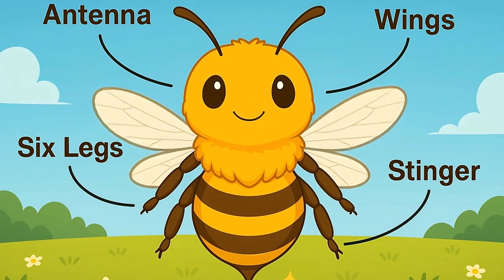Who am I?,Hi, I’m a Bee! 🐝 | Fun Bee Story for Kids| A Buzzing Story for Curious Kids | ThinkyTots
🐝 “Hi, I’m a Bee!” – A buzzing story by ThinkyTots!

Join our cheerful bee narrator as she introduces herself and shares all about her fascinating life inside the hive. From royal queens and worker bees to stingers, waggle dances, and sweet golden honey — this story is full of fun facts, imagination, and learning.

🧠 What’s inside:
– What bees look like 🐝
– Where they live and what they eat 🌼
– The bee family: Queen, Workers, Drones, and Babies 👑
– How bees protect the hive from predators 🛡️
– Bee communication (like the waggle dance!) 💃
– Different types of bees around the world 🌍

🌟 Perfect for preschoolers, early learners, homeschoolers, and curious kids!

🎨 Visuals: Bright 2D anime-inspired artwork
🎙️ Format: Storytelling, nature facts, and character voiceover